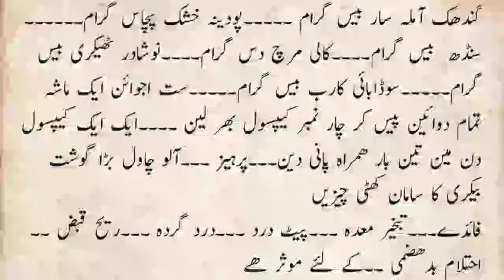gastrointestinal disorders Treatment 2022 | @hakeemmuhammadismail | Health Tips in Urdu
gastrointestinal disorders Treatment 2022|of gastrointestinal disorders | meda kharab hone ka Alamat | ik official | health tips stomach ulcer | ulcer | ulcer symptoms | ulcers | ulcer medication | ik official | desi health tips 1 / AAP sb sy guzarish hy k is channel ko zaror subscribe karain channel mardana kamzori ka ilaj Urdu main hy his Video mans Health Tips hindi health & Mardana Kamzori ka best ilaj In Hindi Urdu jawani, taaqat…! ! taqat, mardana kamzori ka desi ilaj, mardana kamzori ka ilaj urdu video, ebay, taqat, desi nuskhe, ilaj, ling, nafs, quick fitness tips, health tips in hindi language, hot desi, upay, 2 ulcer treatment/ulcer treatment in urdu/hindi/ulcer ka ilaj/ulcer causes/ulcer casuse in urdu/hindi/ulcer ka ilaj/stomach ka ilaj/ulcer treatment/taizabiyat/acidity ka ilaj treatment in urdu/hindi/tip/mady ka ilaj in urdu/hindi/gas ka ilaj/qabz ka ilaj/pait ka ilaj/asabi badhazmi ka ilaj/dyspepsia/maday ka ilaj/maiday ki kharabi ka ilaj in urdu/hindi/ qabz ka ilaj in urdu/hindi/qabz ki alamat/qabz ka fori ilaj/qabz ka gharelu ilaj/constipation treatment in urdu/hindi/constipation home remedies/qabz/bachon ki qabz ka ilaj/Pait Mein Gas Ka Ilaj | Stomach Gas Treatment In Urdu hindi/men problem/mardana kamzori ka ilaj in urdu/hindi/mardana kamzori//nafs ka ilaj/nafs/nafs lamba mota karne ka ilaj/nafs ko lamba karna/nafs ki takor/nafs ki lambai/namardi ka ilaj/namardi treatment/namardi ki alamat/namardi ka ilaj in urdu/hindi/namardi kiya hai/namardi ka desi ilaj/men power/surate anzal ka ilaj/jiryan treatment/urdu/ beauty tips in urdu/hindi/skin tips in urdu/hindi/skin care tips/wrinkle treatment/dark circle treatment/likoria ka ilaj/children health tips/child treatment/bachon ka ilaj/child care/health care tips/kids care/kids treatment/health remedies in urdu/hindi/hair tratment/constipation treatment/child healthy food/mensis problem/pregnancy treatment/pregnant/women treament/men treatment/ Mardana Kamzori Ka ilaj full - Mardana Kamzori Kay 3 Sastay Aur Asan Nuskhay/ kamzori ka ilaj full, mardana kamzori ka ilaj urdu, mardana kamzori ka ilaj, muslim tube, gharelo totkay, gharelo totkay for health in urdu,,beauty tips in urdu, desi totkay for hair, desi totkay for men, desi totkay for weight loss, desi totkay in urdu, desi totky, gharelo totkay for health in urdu,/Namardi - | Mardana Taqat Tips In Urdu/